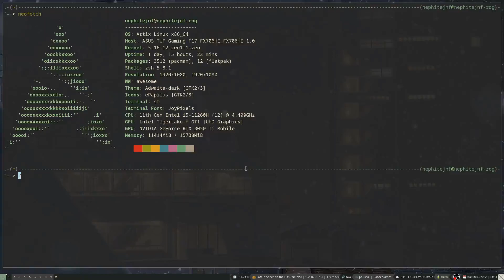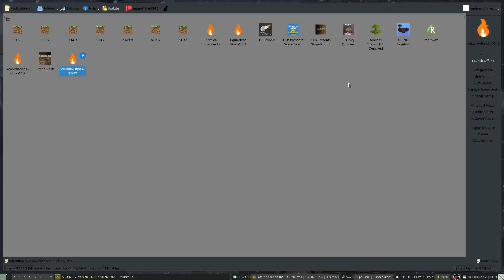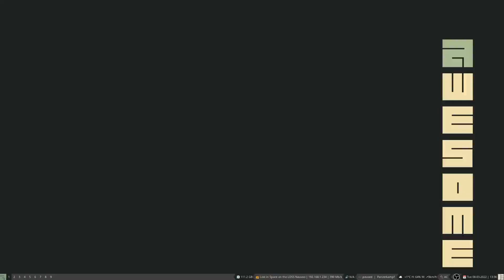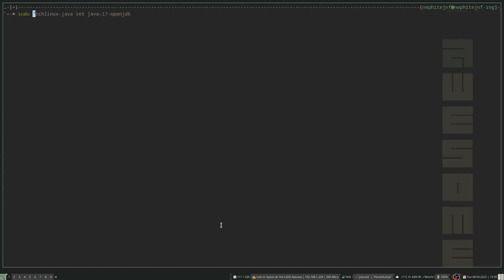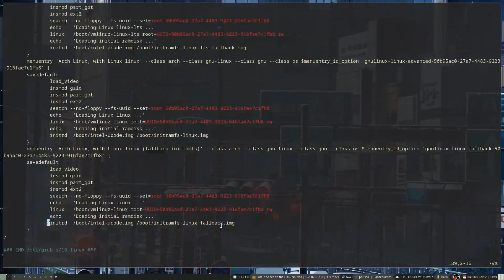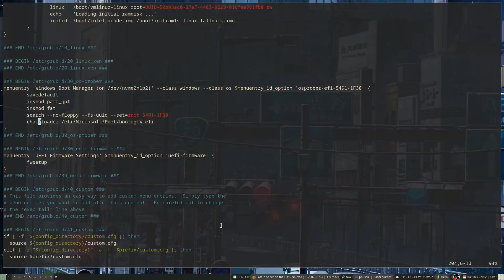A Month of the Zen Kernel, What Did I Find?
I tried it for a month so far, this is what I noticed straight off... casually. Going about your normal routine is about the best way to see if something fits or works better. Sometimes making a switch does need some change, but a kernel like this, not so.